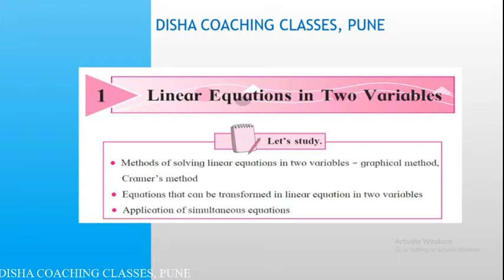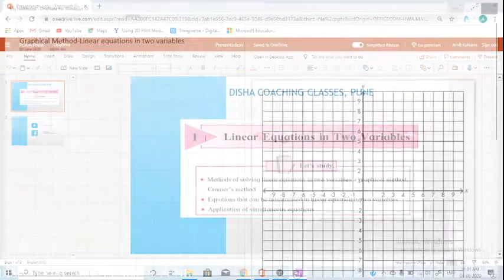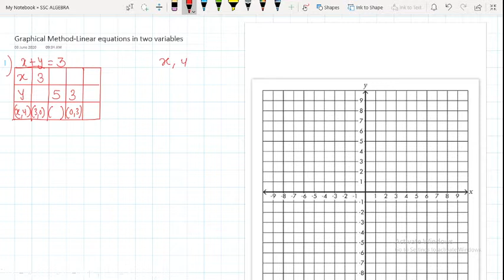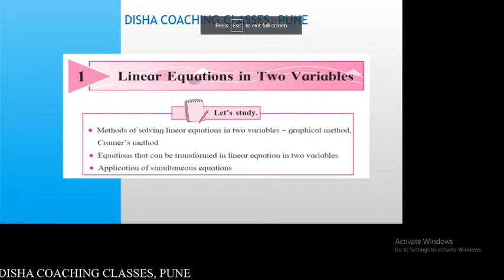3) Graphical Method | Linear Equations in Two Variables | Maharashtra State Board | 10TH Math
Linear Equations in Two Variables | Graphical Method | Maharashtra State Board | 10TH Math | Disha Coaching Classes

1. Graphical Method to solve Pair of linear equations
2. Exam Oriented Information!
3. How to plot a Graph; Four Quadrans in graph!
4. 2 marks questions for fill in the blanks!
5. Find intersection of two lines to get solution of two linear equations!
6. Practice Set 1.2
7. Explanation in Marathi, Minglish!!